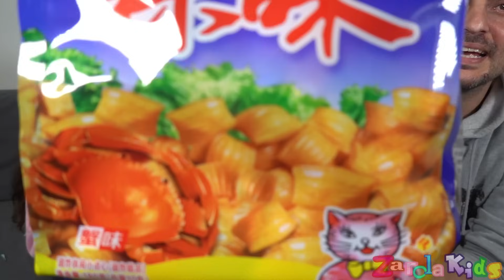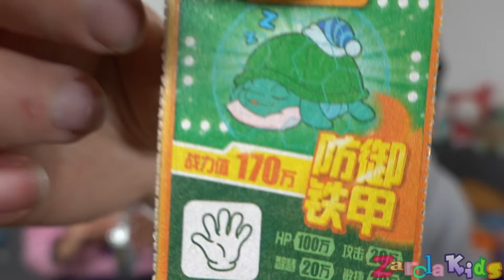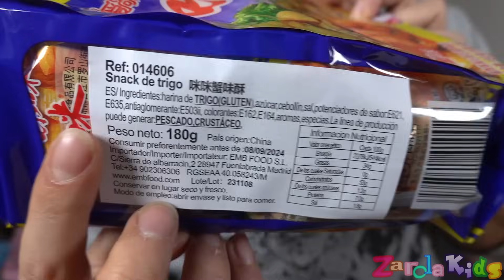PROBANDO LAS PATATAS MAS RARAS!! patatas de bolsa JaPO